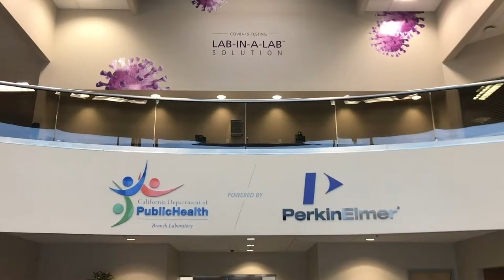Cal OES Top 3 News Items for the Week of November 5, 2020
If ya have a minute take a look at this video - it's only a minute long.
And you'll learn something.